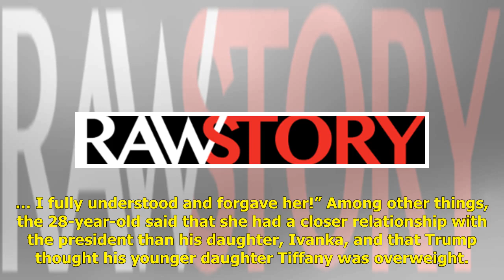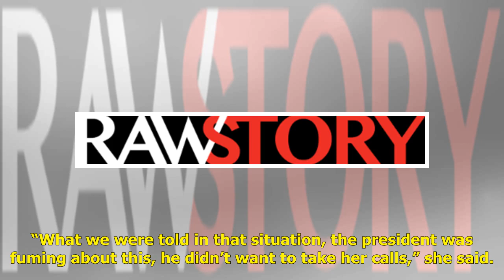White House ‘in damage control’ mode as Trump panics that former aide will reveal secrets: CNN